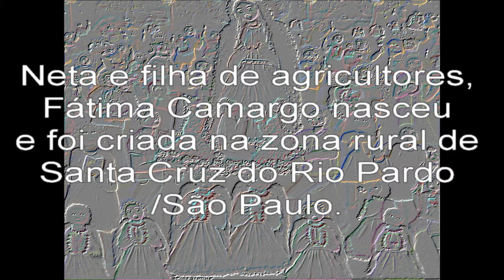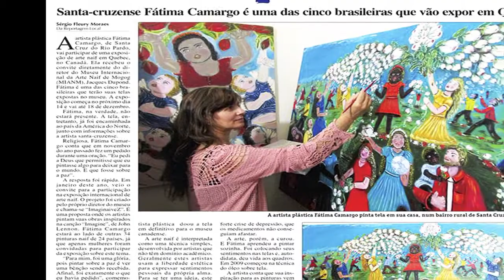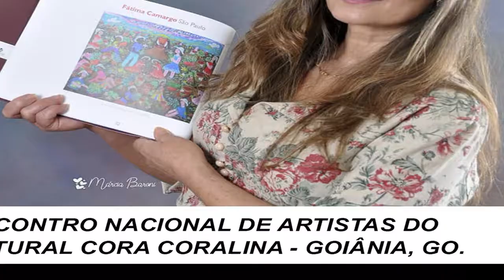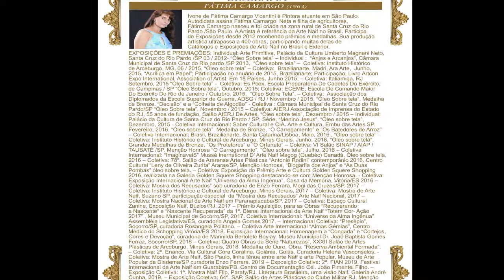Artista Fatima Camargo Obras Biografia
A Alma sensível e colorida da Pintora Fátima Camargo.